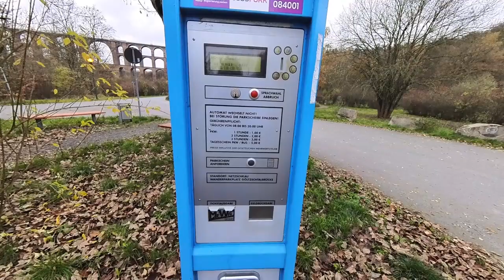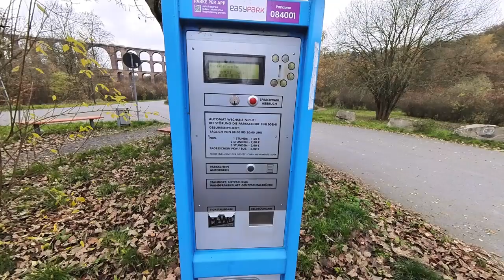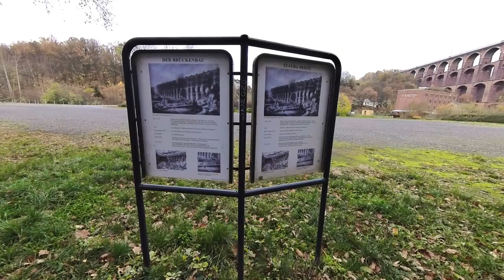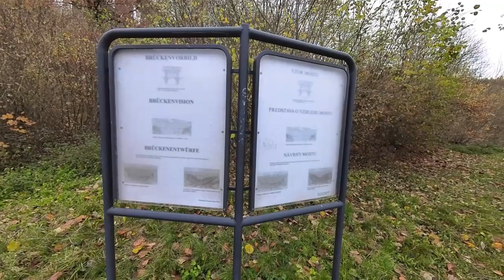Göltschtalbrücke - Annaberg Buchholz - Pöhlberg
Hallo und herzlich willkommen bei unserem Video!

Wir waren an diesem Wochenende in Sachsen unterwegs und haben an zwei Plätzen übernachtet. Die erste Nacht verbrachten wir an der Weltgrößten Ziegelbrücke, der Göltschtalbrücke. Die zweite Nacht standen wir auf dem Pöhlberg bei Annaberg – Buchholz. Aber seht selbst was das für schöne Plätze sind.

Also viel Spaß weiterhin mit unseren Videos und wenn es euch gefallen hat dann lasst doch bitte einen Daumen nach oben da und wenn ihr in Zukunft wissen wollt wie es mit uns weiter geht, dann Abonniert unseren Kanal, damit unterstützt ihr uns und wir freuen uns natürlich auch darüber und wir wissen, dass sich die Arbeit dann auch gelohnt hat. Auch freuen wir uns über zahlreiche Kommentare, die wir natürlich auch alle beantworten werden.

Grit & Stefan

Unsere Ausrüstung:
-Handy Samsung Galaxy S20
-Handy Samsung Galaxy A71
-Trohne DYI Mini 3 Pro
-Lavalier Mikrofone von Ponovo

Koordinaten zur Göltschtalbrücke:
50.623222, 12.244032